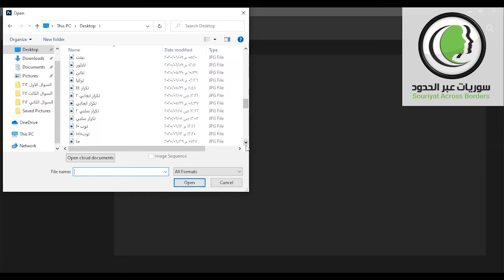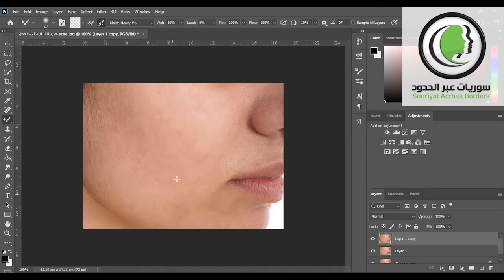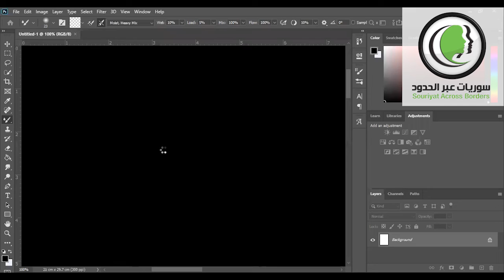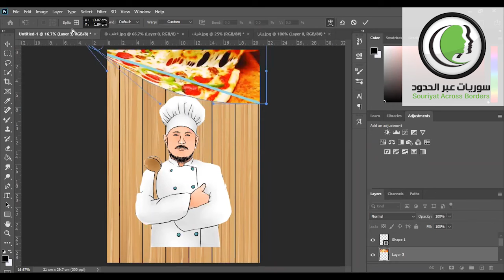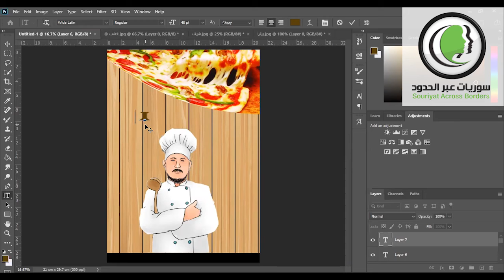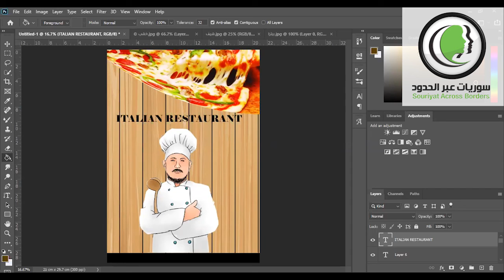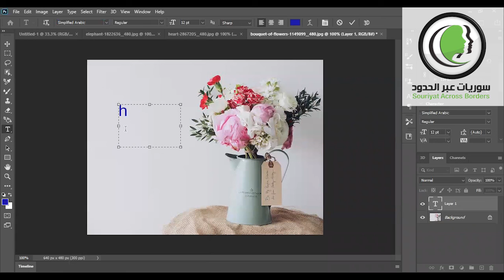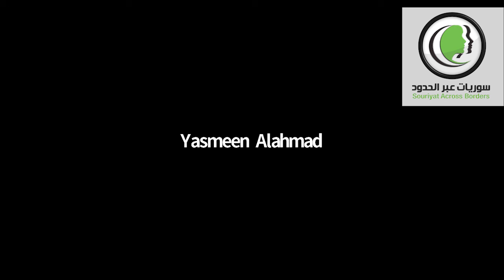The fifth lesson in Photoshop course, الدرس الخامس في دورة الفوتوشوب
الدرس الرابع في دورة فوتوشوب, المقدمة من سوريات عبر الحدود بالتعاون مع المدرسة ياسمين الاحمد ضمن مبادرة تطوع_بلا_حدود.
والتي سوف تكون الدورة ضمن المحاور التالية:
Create a file using photoshop انشاء ملف باستخدام الفوتوشوب -
How to save files in photoshop طريقة حفظ الملفات بالفوتوشوب -
shapes tools  الاشكال الهندسية -
 Paint bucket tool أداة التلوين -
Content-aware أداة الحذف -
Quick selection tool اداة التحديد -
Colorize black and white الابيض والاسود -
Correction in photoshop colour تعديل الوان الصورة -
Cleans and smooth the face with photoshop تنظيف وتنعيم البشرة باستخدام الفوتوشوب -
Poster design تصميم بوستر شامل لجميع الدروس -
Add text using Photoshop and writing features اضافة نص باستخدام الفوتوشوب وخصائص الكتابة -
توفر المنظمة هذه الدورات والورشات بالتعاون مع عدد كبير من المتطوعين المؤهلين، وسيتم الإعلان عن باقي الدورات القادمة قريباً